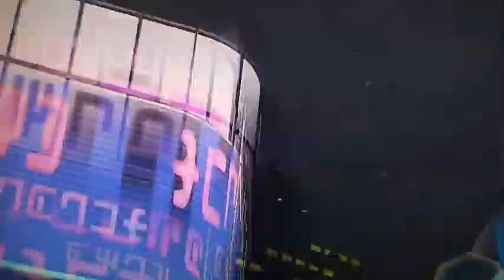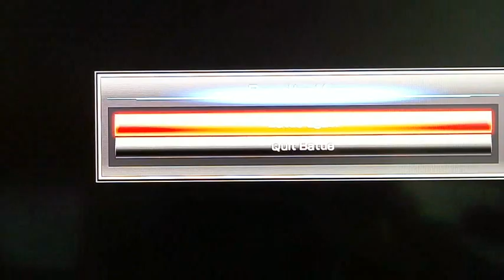Nintendo Wiiu Pokken Tournament League 3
Nintendo Wiiu Pokken Tournament League 3 this more skill fight can be successful.